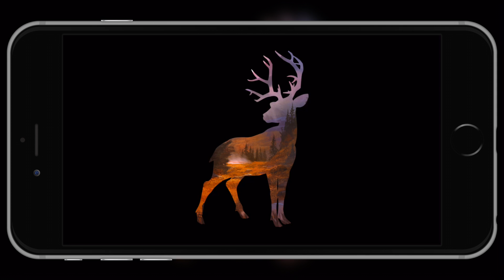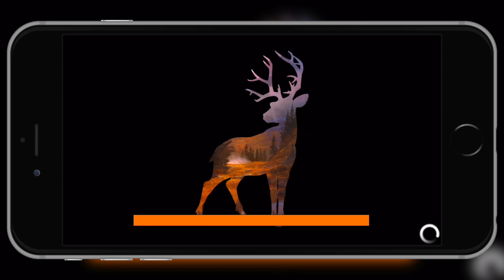let’s play "Deer Hunter 2016" для iOS/Android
От создателей Deer Hunter 2014! Возвращайтесь в мир дикой природы и охотьтесь по всему миру в лучшей игре подобного жанра.

ОХОТЬТЕСЬ ПО ВСЕМУ МИРУ
Добывайте трофеи в красивых экзотических местах по всему миру, от Аляски до Зимбабве.

ОХОТЬТЕСЬ НА КРУПНУЮ ДИЧЬ
Животные выглядят настолько реалистично, что буквально выпрыгивают из экрана! Выслеживайте и охотьтесь на экзотическую дичь.

СТРЕЛЯЙТЕ КАК ПРО
Улучшайте ваши навыки, используйте правильное снаряжение и стреляйте точно в цель.

УБЕЙТЕ ИХ, ПОКА ОНИ НЕ УБИЛИ ВАС
Убейте хищников, пока вы сами не стали жертвой.

СОБИРАЙТЕ ОРУЖИЕ
Собирайте и улучшайте разные виды оружия: вам доступны новые прицелы, обоймы, стволы и приклады для любой охоты.

Сезон открыт - начните охоту сегодня!